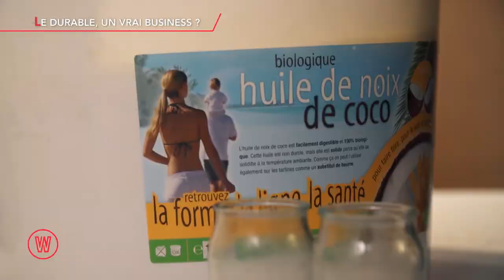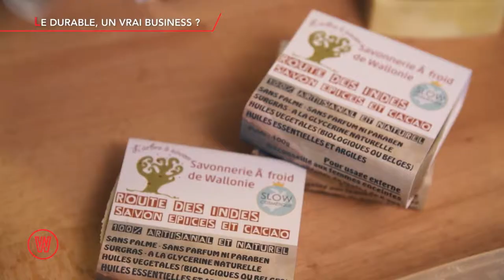Dossier: le durable, un vrai business!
De plus en plus d’entreprises sont sensibles à l’écologie et développent des services et produits plus respectueux de l’environnement. Une philosophie en plein boom qui séduit de plus en plus de clients, et un vrai business à développer ! Démonstrations avec l’Arbre à Savon à Ottignies et IsoHemp à Fernelmont, deux sociétés wallonnes qui se sont vraiment mises au vert.